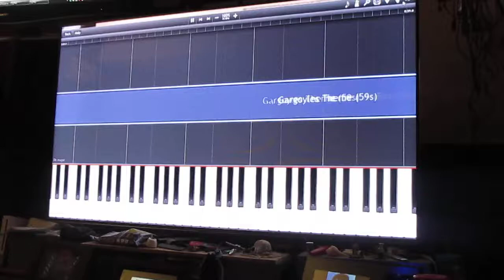20170325 - Synthesia - Gargoyles Theme - automatic play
This is what the Gargoyles theme looks & sounds like in the Synthesia self-playing mode. Player pianos, eat your heart out. Our old MIDI collections now have a grand purpose.

playing Synthesia.
Gargoyles theme, MIDI file, Yahama EZ220 keyboard, player piano.
cartoon: Gargoyles. song: Gargoyles.
self playing.

upstairs, Claire and Carolyn's house, Alexandria, Virginia.